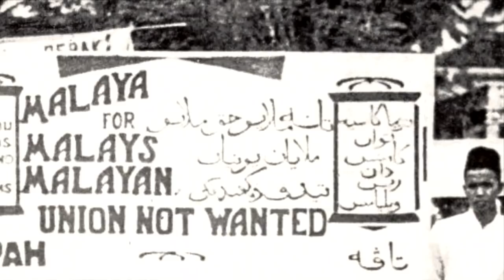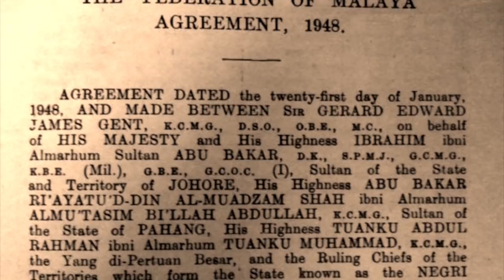JEPUN KALAH - BRITISH BIKIN UNION - ORANG KITA BANGKIT!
Perjanjian Persekutuan Tanah Melayu 1948 telah digubal oleh Sidang Pleno Inggeris-Melayu antara bulan Jun hingga Disember 1946. Di akhir mesyuaratnya, Sidang Pleno telah menghasilkan apa yang dikenali sebagai Buku Biru setebal 100 muka surat.

Perjanjian Persekutuan Tanah Melayu telah ditandatangani pada 21 Januari 1948 di King House dan diumumkan oleh kerajaan British. Perjanjian ini ditandatangani oleh Raja-Raja Melayu, dan Sir Edward Gent, sebagai wakil Kerajaan British. Perjanjian ini adalah sebagai persediaan ke arah penubuhan Persekutuan Tanah Melayu pada 1 Februari 1948. Perjanjian ini penting kerana ia memansuhkan pelaksanaan Malayan Union dan menyatukan negeri-negeri Melayu dalam sebuah Persekutuan untuk pertama kali. Kedudukan Raja-Raja Melayu juga telah dikembalikan.